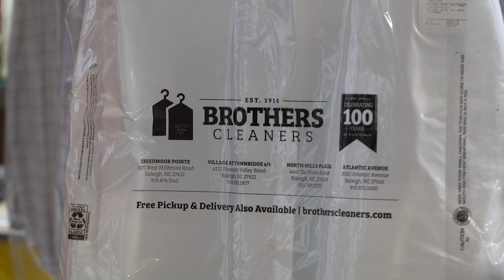P CFTC BrothersCleaners22